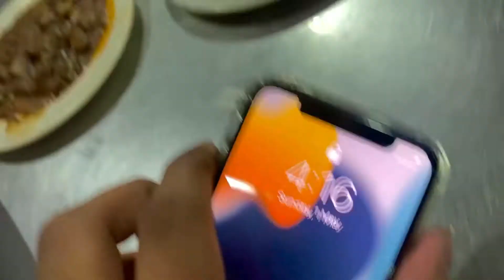LAST SEHRI || Ubaid Imran Vlog 35